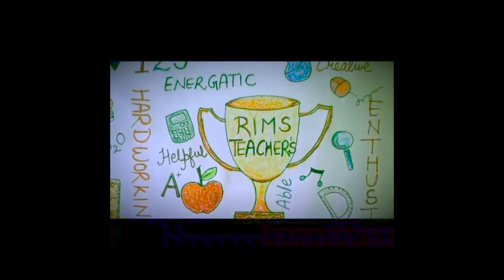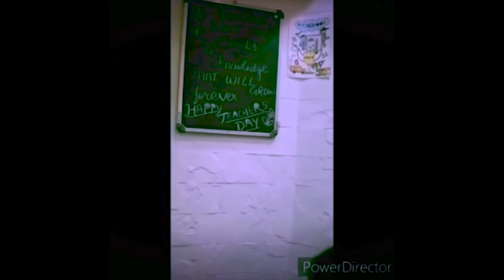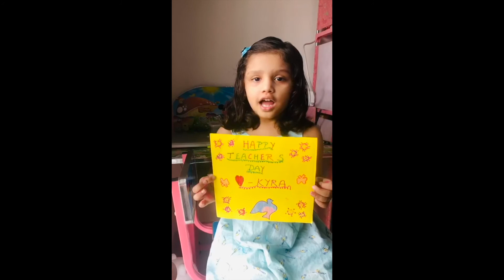The twinkling stars 🌟 of RIMS International School pay tribute to their teachers on Teachers Day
Admissions are currently open! 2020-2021
Hurry Limited Seats

@RIMSeducation I